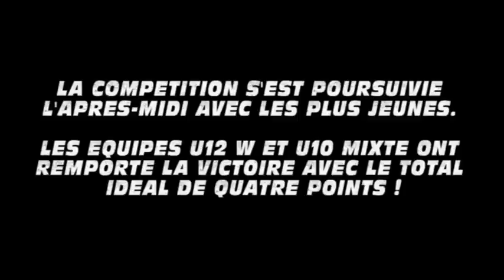Lausanne-Sports Athlétisme - 2010 12 18 - Kids Cup à Martigny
Lausanne-Sports Athlétisme - 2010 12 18  - Eliminatoires de la Kids Cup à Martigny